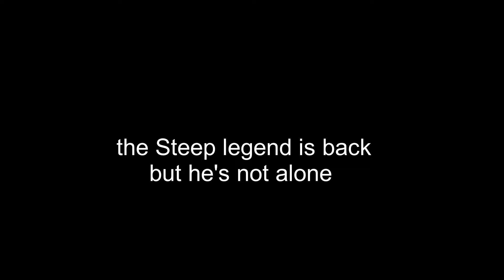Steep - gopro sickness